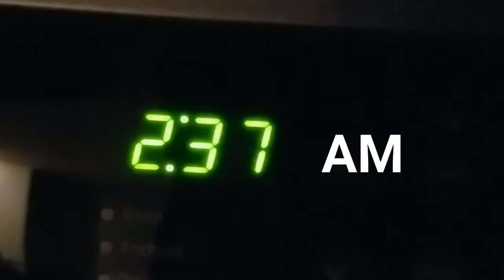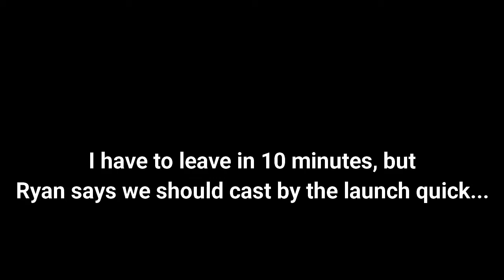Catching Muskies in CLEAR WATER! First Time Illinois Musky Fishing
My first time ever musky fishing in Illinois was not a disappointment! Thanks to Ryan I got to see some good action in some SUPER CLEAR water and we ended up with 2 muskies in the bag. Can't complain about that! Looking forward to doing much more of this in the future with Ryan, welcome to the team bro!

(Song 2)
Dreams by Dj Quads

(Song 3)
Missing Someone (Vlog Music) by Dj Quads